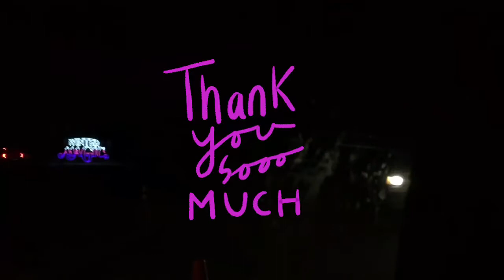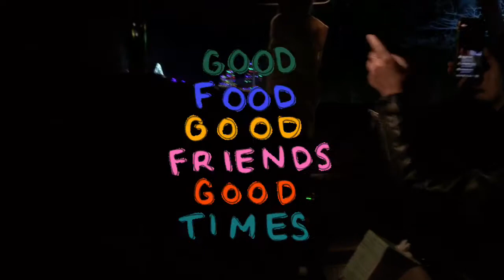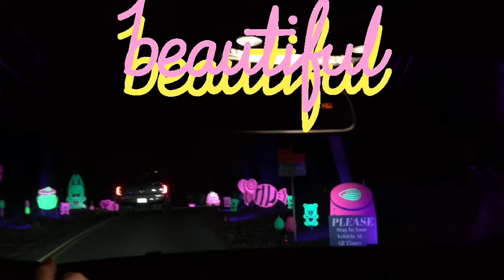KC Winter Magic Drive -Thru Christmas Lights Experience 2020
Thankful and grateful to God for this opportunity and experience,  to See this beautiful Christmas lights with friends .If your looking for something to do and you had kids love Christmas lights you should check this place out.Its amazing ...
Open Daily
5 PM - 11 PM